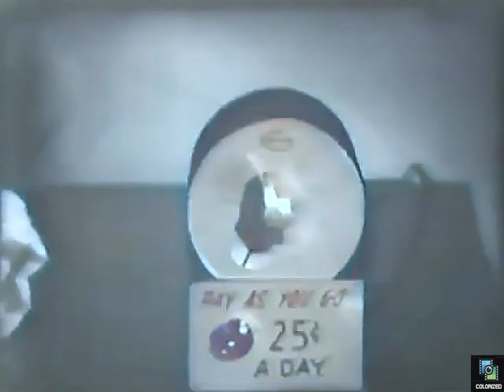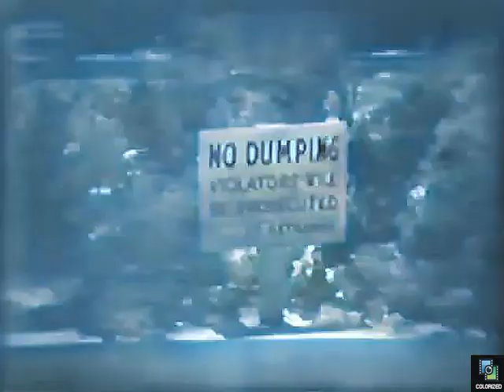Ford Televison Theatre s5e11 The Marriage Plan, Colorized, Roxanne Arlen, Eddie Bracken, Comedy